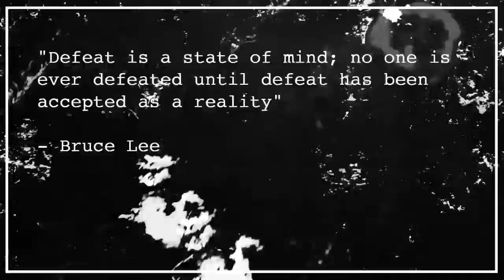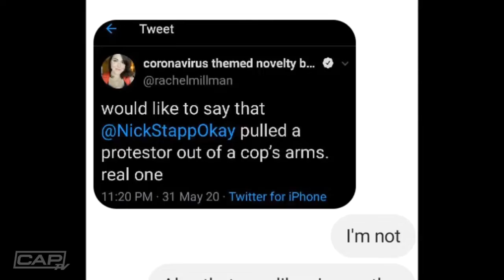CAP TV Episode 112 - Loser Leaves Town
Tonight on CAPTV, "Platinum" Max Caster finally gets his hands on Karlo Vice... in a LOSER LEAVES TOWN MATCH!